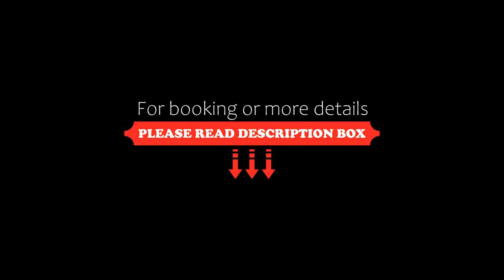Albergo Mingone, Isola del Liri, Italy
About Property:
Set in the Lazio countryside, Mingone features a peaceful garden overlooking the Fibreno River. It also has a popular Italian restaurant with a wine cellar containing over 500 different labels.
Mingone is 4 km outside of the town of Arpino, renowned as the birthplace of the ancient Roman philosopher Cicero. It is 2 km from the waterfalls of the Isola del Liri and 30 minutes' drive from the A1 motorway.
All accommodation is air conditioned and features a flat-screen TV with satellite and pay...
Property Type: Hotel
Address: Via Pietro Nenni 96, 03033 Isola del Liri, Italy
Searching For
1. Albergo Mingone - Isola del Liri - Italy
2. Albergo Mingone - Isola del Liri - Italy Address
3. Albergo Mingone - Isola del Liri - Italy Rooms
4. Albergo Mingone - Isola del Liri - Italy Amenities
5. Albergo Mingone - Isola del Liri - Italy Offers and Deals
Audio Credit:
Track Title: Subway Dreams
Artist: Dan Henig